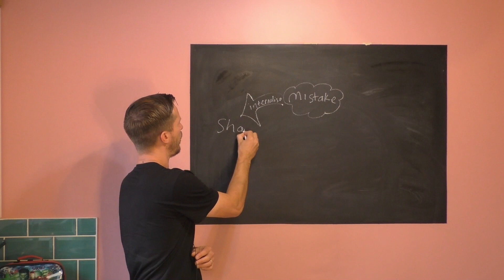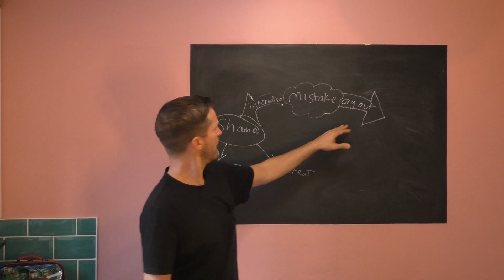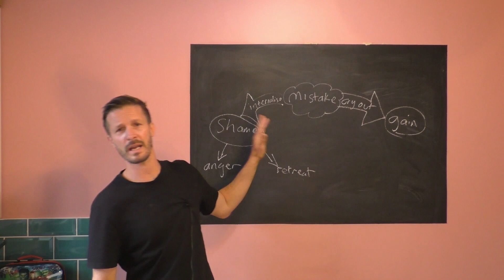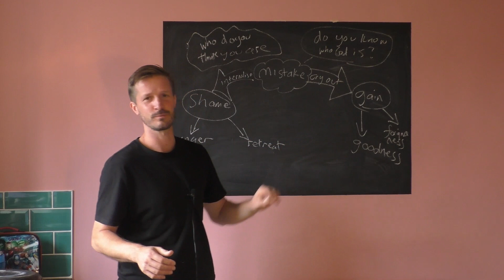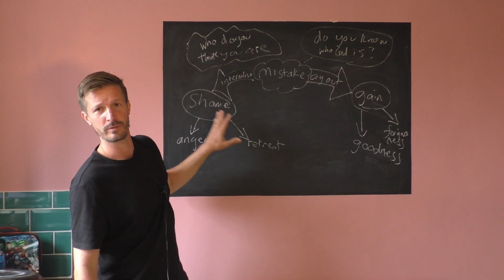What Can I Do With My Shame - Agents of Hope Part 4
Croydon Vineyard eService - Sunday 27 September 2020 - Agents of Hope: What Can I Do With My Shame

Welcome to Croydon Vineyard’s eService! Filmed in our living rooms - for you to watch in yours! Jesus wants to help you thrive in the midst of trial.

For more information please visit croydonvineyard.org.uk